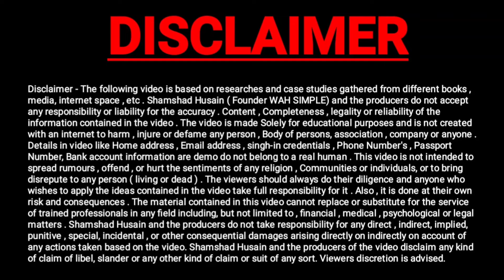लघू उद्यमी योजना 2024-2025 Session Online Apply Notification jari | 2 lakh पाने का दुबारा मौका